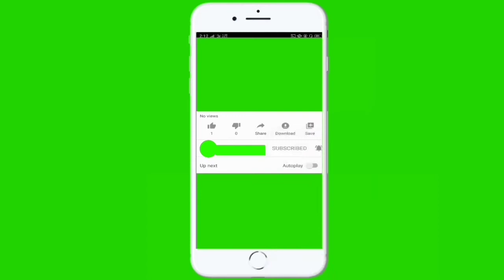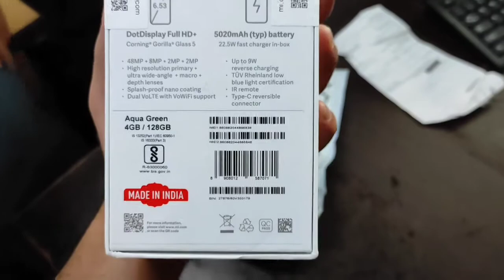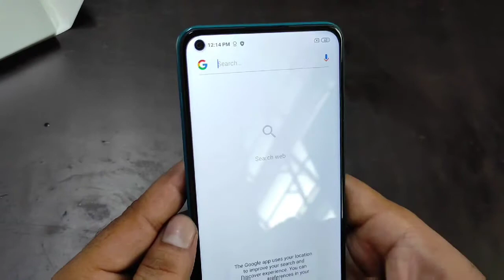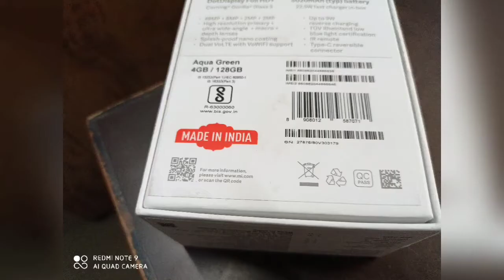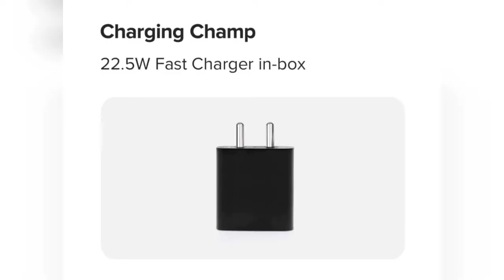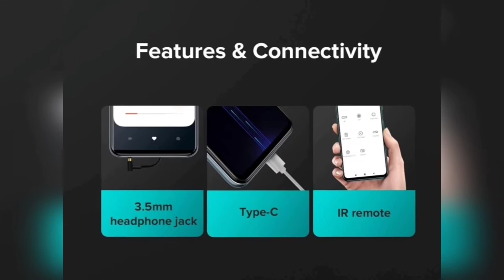Redmi Note 9🔥🔥 !! Quick Unboxing & First impression 🔥🔥!!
Namaskaar Dosto, is video mein maine aapse baat ki hai Xiaomi Redmi Note 9 ke baare mein aur share ki hai isi Redmi Note 9 ki unboxing aur ek first look jaha humne isme gov. Rules  Chinese apk k liye, usme kitna company ne sudhar kiya h ye bi discuss kiya h. Mujhe umeed hai ki aapko Redmi Note 9 ki yeh video pasand aayegi.

Redmi Note 9 Price:
4GB/64GB - 11,999
4GB/128GB - 13,499
6GB/128GB - 14,999

Link to buy phone-